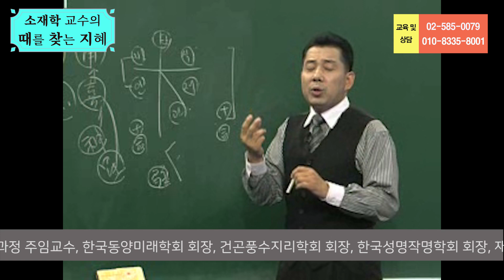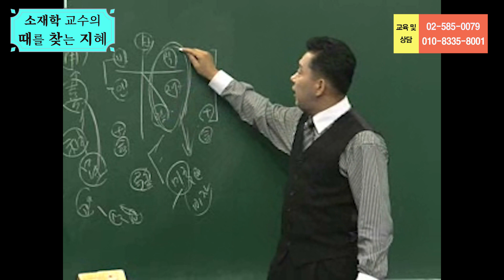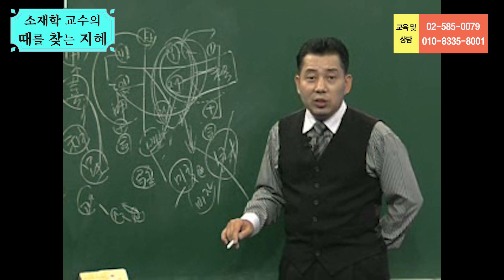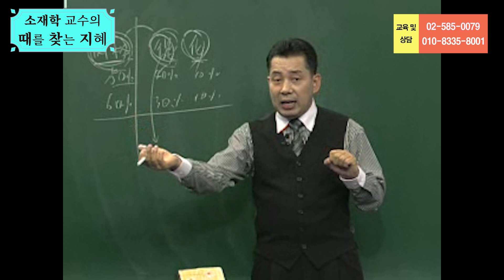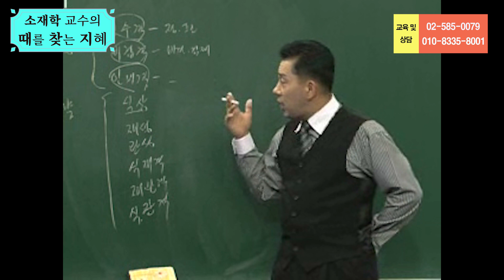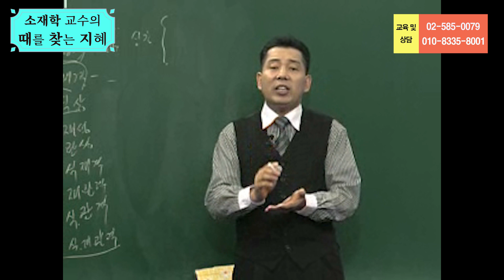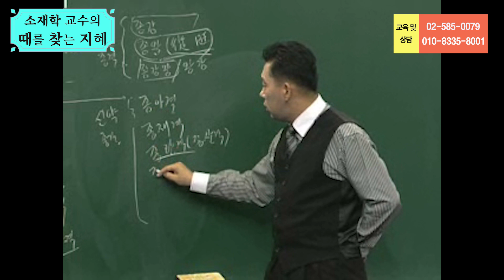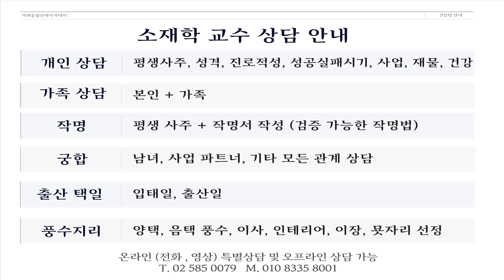60-50-2, 격의 분류 : 내격과 외격,나무를 볼까 숲을 볼까 2, [논리로 푸는 사주학 50-2(석하명리 2005/60강)], 미래예측학 박사 1호 소재학 교수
50-2강 格의 분류 : 內格과 外格(從格, 化氣格)
● 四柱는 日干이 나머지 天干을 바라보는 것. 따라서 최대 3개의 格 또는 3개의 用이 생길 수 있다.
● 四柱學의 근본적인 개념은 格을 갖고 用을 추구해 가는 것이다.
● 格은 갖고 있는 能力이나 習性, 業報, 必要惡, 떼어내고 싶어도 떼어낼 수 없는 것, 항상 문제가 생기는 것이라 할 수 있다.
● 남자가 財格이면 여자 문제로부터 자유롭지 못하다. 이혼 가능성 높다. 반대로 財用神이면 뛰어난 배우자 얻는다. 四柱의 十神에 六親을 對比하는 것은 그냥 상징적인 것이다. 그런 여건이 크다고 하는 것이지 절대적인 對比는 아니다. 吉과 凶의 高低만이 절대적인 법칙이다.

[四柱의 格分類]
● 內格-身强(比劫格, 印綬格, 印比格) (3種)
● 內格-身弱(食傷格, 財格, 官格, 食財格, 財官格, 食官格, 食財官格) (7種)
● 從格-身强(從强格, 從旺格, 從强旺格) (3種)
● 從格-身弱(從兒格, 從財格, 從官格, 從兒從財格, 從財從官格, 從食財官格) (6種)
● 化氣格-化土格, 化金格, 化水格, 化木格, 化火格 (5種)